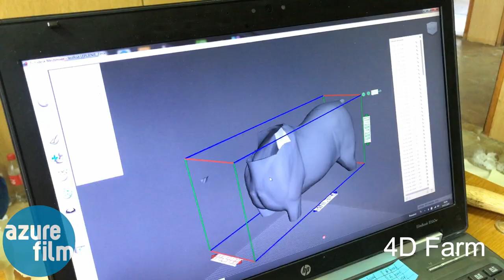We 3D Printed a Horse - IN REAL SIZE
We made 3D Printed horse in natural size!

Lipicanec is a member of the horses breed in Lipica. Breed was founded in 1580 in Slovenian Kras! Lipicanec is one of the Slovenian symbols, even depicted on the Slovenian Euro coin for 20 cents.

AzureFilm in collaboration with 4D Farm made this horse with 22 3D Printers in only 21 days because we had limited time on disposal!
It was printed with AzureFilm Glow in the Dark PLA 3D Filament. 3D printers made 1024 3D prints and used more than 100kg of 3D filament!